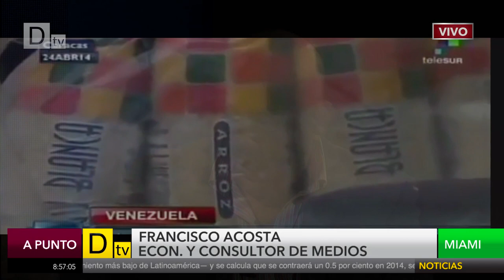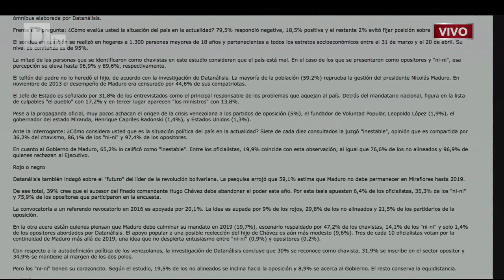Apunto - Las políticas de Maduro con María Teresa Romero y Francisco Acosta